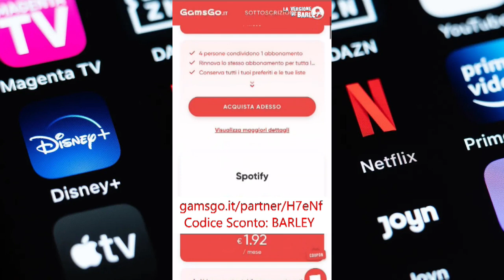EP85: EDDIE MURPHY IERI E OGGI...ERA MEGLIO IERI